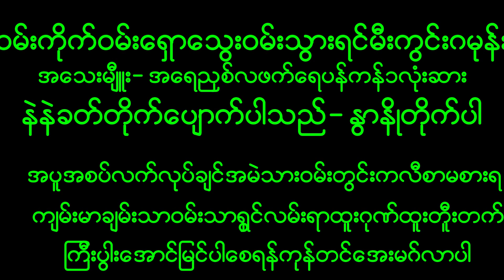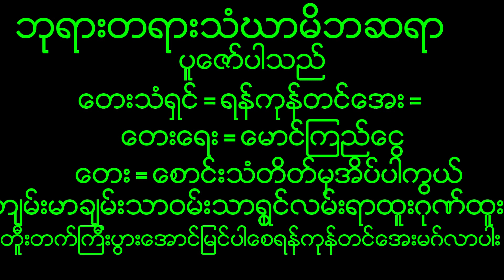April 4, 2023